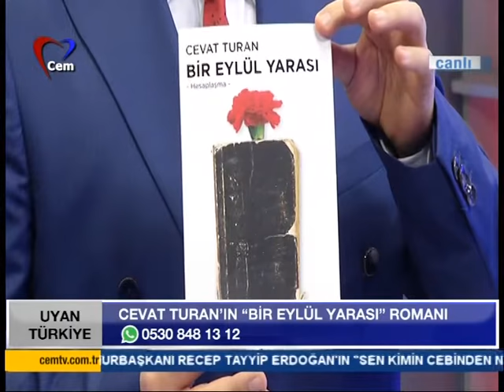Ali Aksünger ile Uyan Türkiye // 4 Mart 2019 (Cevat Turan)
Ali Aksünger ile Uyan Türkiye Programının Konuğu Şair-Yazar  Cevat Turan